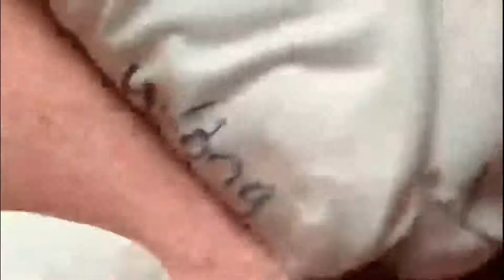BlackHeads Removal Satisfying blackeads compilation